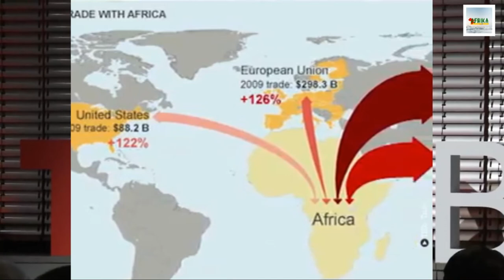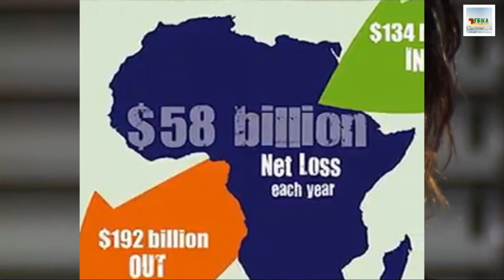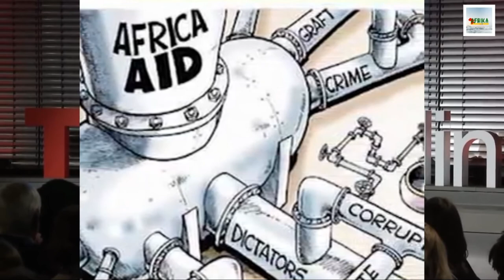AFRICA AND THE WORLD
This talk was given at a local TEDx event, produced independently of the TED Conferences. Mallence Bart-Williams introduced her second home Sierra Leone and its talented people, who are part of her project FOLORUNSHO.